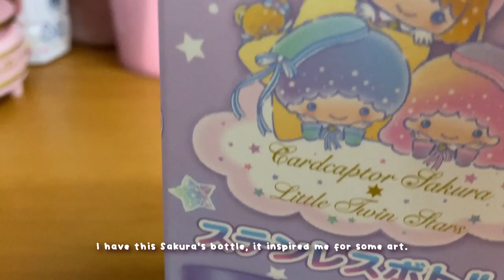[paint w/ me asmr 🎨] drawing Sakura and Tomoyo + relaxing music and rain sound ☔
.·:·.☽✧    ✦  𝑜 𝓅 𝑒 𝓃  𝓉 𝒽 𝑒  𝒹 𝓇 𝑒 𝒶 𝓂  ✦    ✧☾.·:·.
Hello! In today's video I will share with you a relaxing painting moment. I created two small paintings for my friend Anna, she loves very much Sakura! So I decided to draw Sakura and her friend Tomoyo.

୨୧ 𝐜𝐡𝐚𝐧𝐧𝐞𝐥 𝐩𝐫𝐞𝐬𝐞𝐧𝐭𝐚𝐭𝐢𝐨𝐧
hello! my name is Rozen, I'm an artist and I love making art. I love cats, pastel skies, gothic stories, fairy tales and matcha tea. In this channel you will find art vlogs, draw with me sessions and art content. I will create a relaxing place in which we can chill and draw together.

if you like my art and you want to enjoy extra contents each month~

☁️ 𝐢𝐭𝐞𝐦𝐬 𝐦𝐞𝐧𝐭𝐢𝐨𝐧𝐞𝐝
. Arteza Acrylics Colors

. Arteza Canvas

☁️ 𝐫𝐞𝐜𝐨𝐫𝐝𝐢𝐧𝐠 𝐞𝐪𝐮𝐢𝐩𝐦𝐞𝐧𝐭
. iPhone 11 (256gb) lilac

. phone holder:

☁️ 𝐚𝐫𝐭 𝐭𝐨𝐨𝐥𝐬 𝐈 𝐮𝐬𝐞 𝐢𝐧 𝐦𝐲 𝐯𝐢𝐝𝐞𝐨𝐬
. big sketchbook

. fav sketchbook

. himi gouache set:

. winsor & newton watercolors:

. winsor & newton gouaches:

. winsor & newton watercolors tubes:

. apple pencil 2nd gen:

. xp-pen Artist display 24 Pro

. music